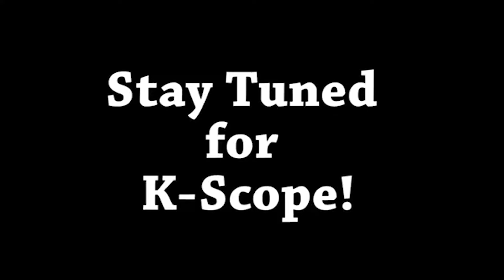May 5, 2016 - KScope